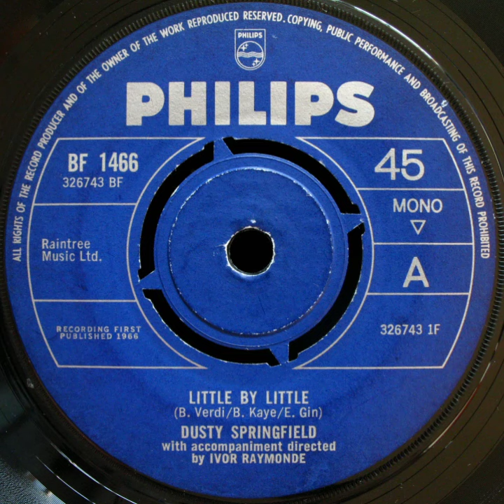Dusty Springfield - Little By Little